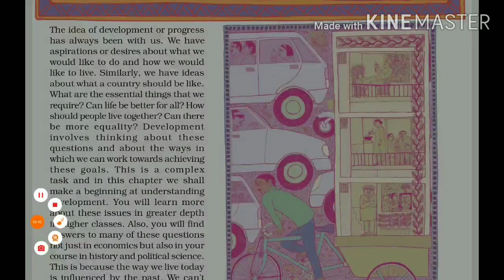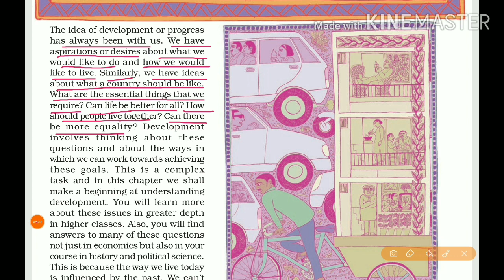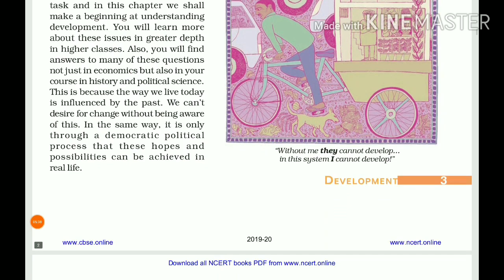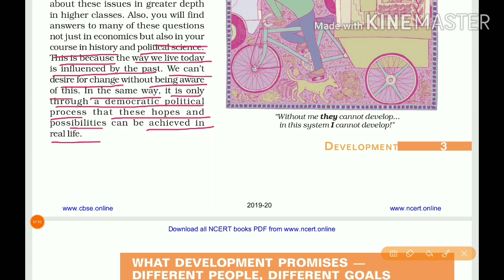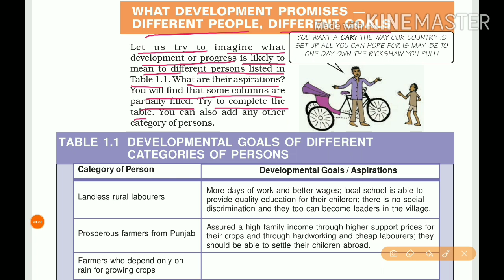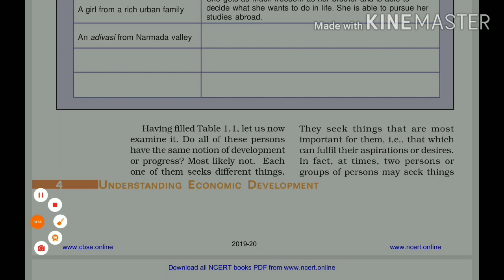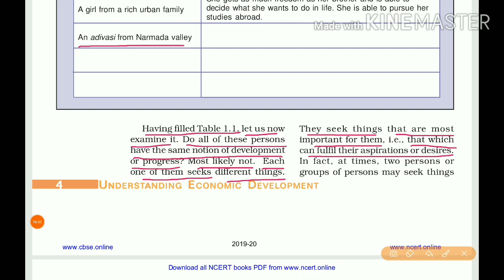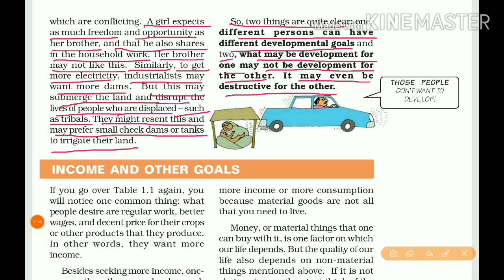CBSE - Class 10 Economics :- 1. DEVELOPMENT ( Part - 1) in Tamil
In this video we will study about the Developmental goals of different aspects of the people.